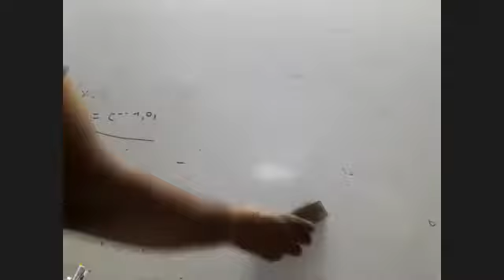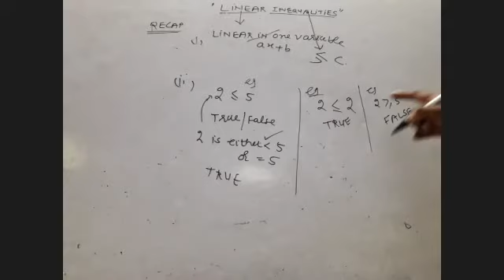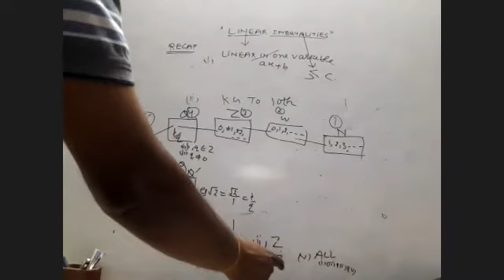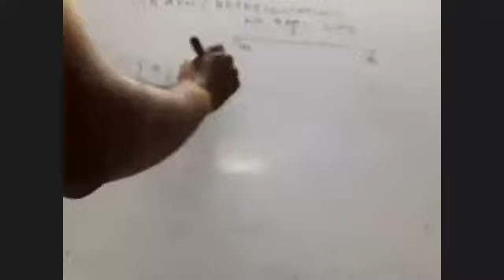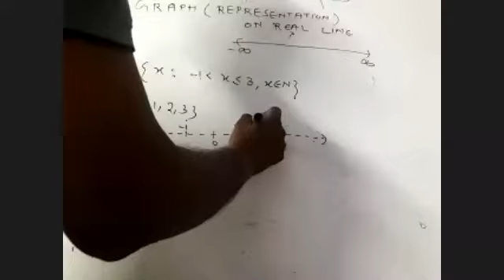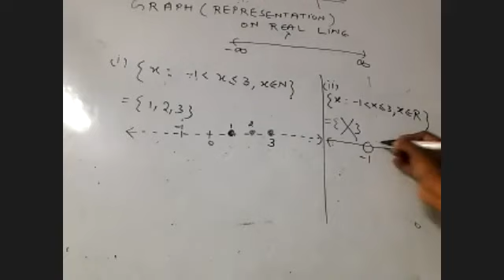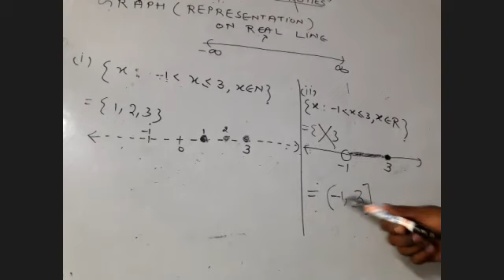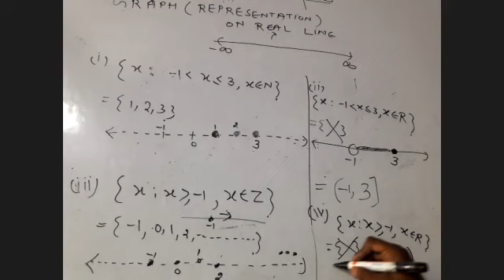LINEAR INEQALITIES 6.1 RESULTS OF REPRESENTATION ON NO,LINE